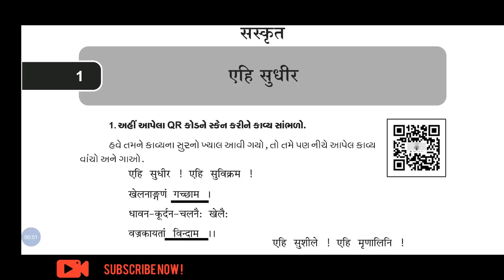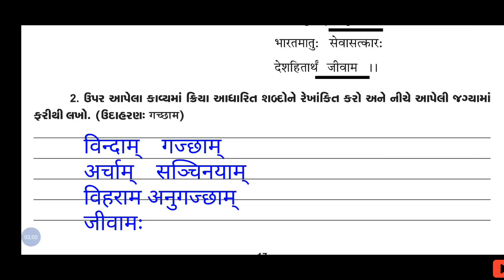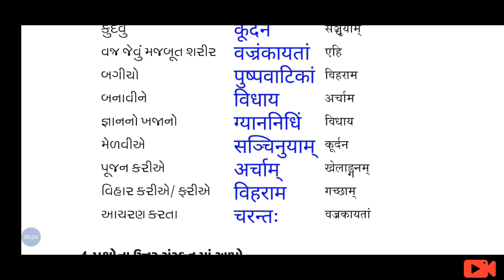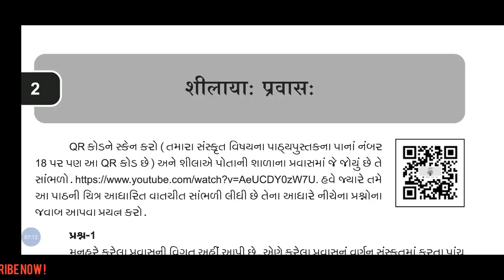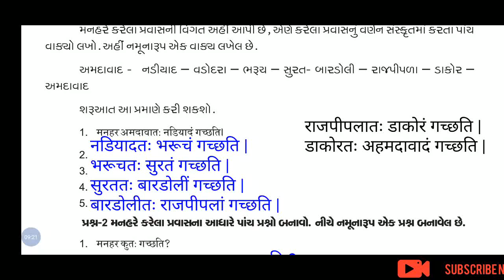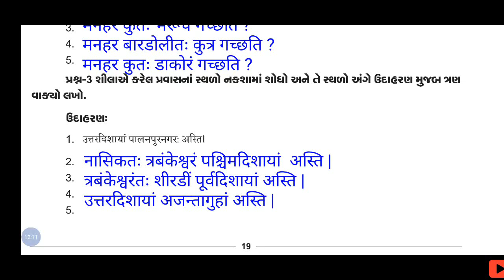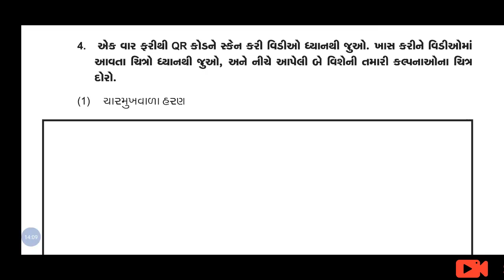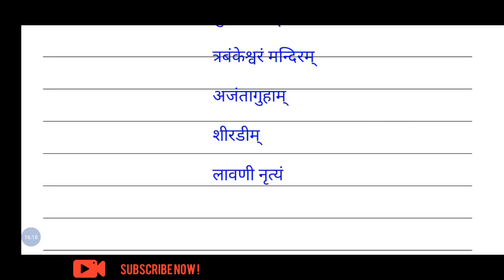ghare shikhiye std-8 sanskrit ank-3 ghare shikhiye dhoran-8 sanskrit ank-3 ધોરણ 8 સંસ્કૃત અંક-૩ ઘરે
ઘરે શીખીએ ધોરણ-8 સંસ્કૃત અંક-૩  ghare shikhia dhoran-8 ghare shikhiye std-8 August sanakrit